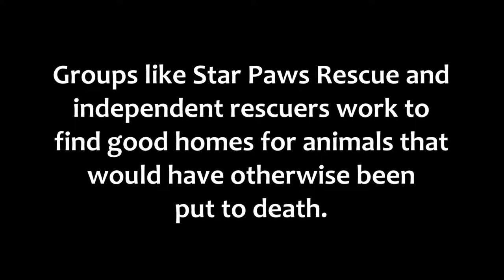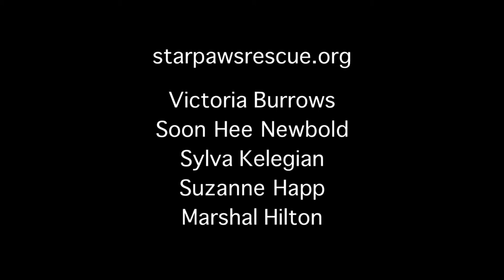Star Paws Rescue - Who We Are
Victoria Burrows
Soon Hee Newbold
Sylva Kelegian
Suzanne Happ
Marshal Hilton

Hope for Paws Rescue/Eldad Hagar

"Iditarod"
Performed by The Washington Pops ®
Conducted by Edward Petersen